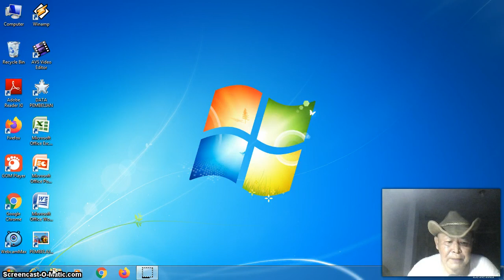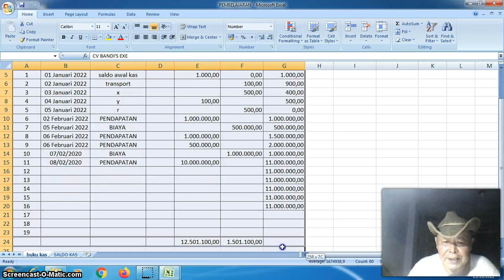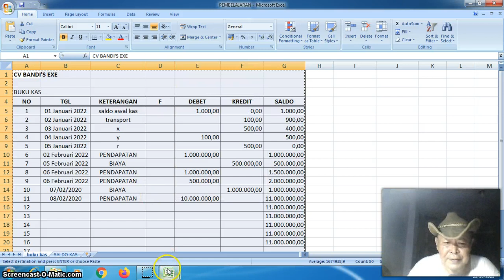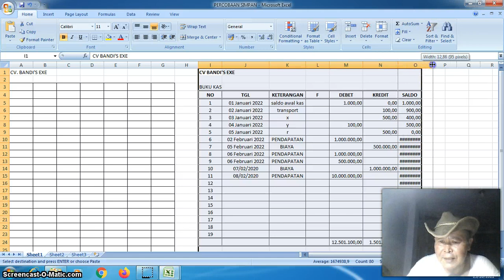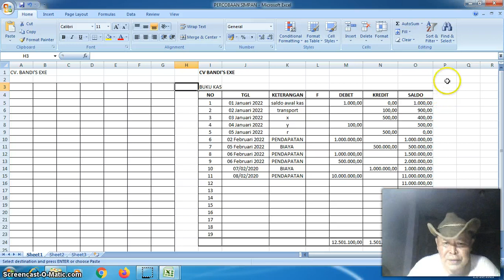MENGCOPY ANTAR FILE. MS EXCEL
Menerangkan tentang cara Membuat BEKerja lebih simple dan tidak makan waktu lama dalam pembuatan suatu tabel yang sama atau mirip sama